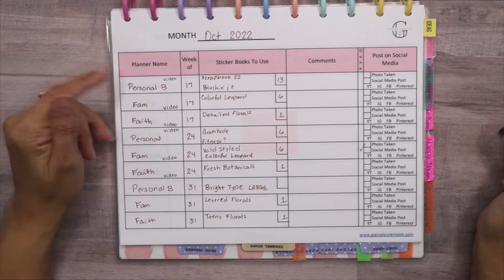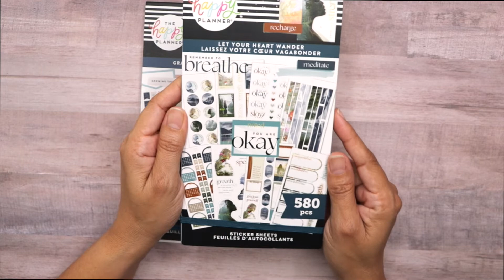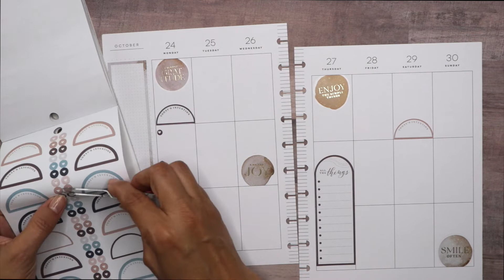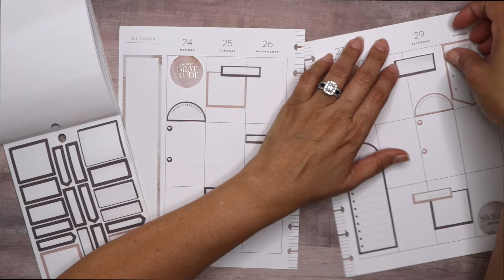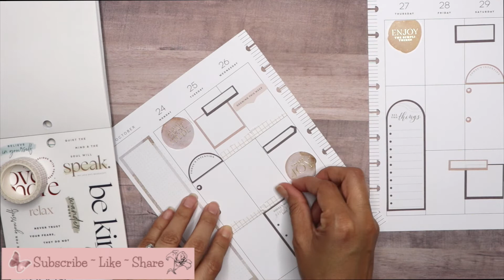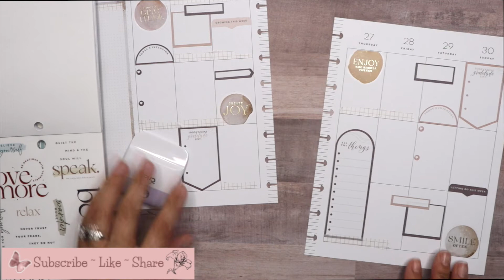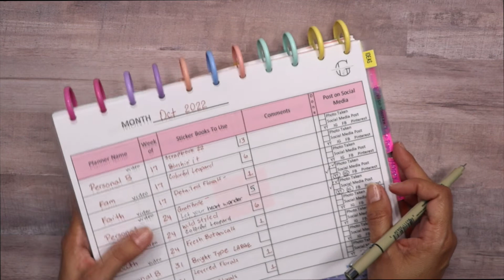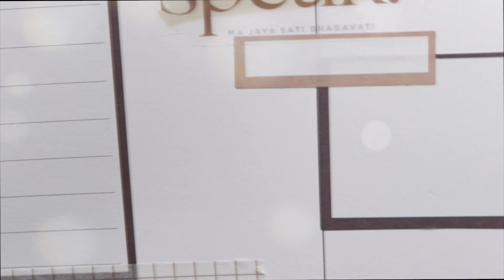PLAN WITH ME | Vertical Happy Planner | October 24, 2022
Hey beautiful🦋planner babe,

Thank you for selecting my video to watch and for watching till the end, it means a lot. In this video I am decorating my vertical happyplanner which i use as personal. I am using sticker books gratitude and letyourheartwander . I really love this neutral decoration how it came out for this week.

I hope you like and enjoy the video. I appreciate you for the help.

 💙 So Thankful for your support. I really appreciate it from the bottom of my heart💜

Other video in my channel that might interest you:
Washi Tape Notebook | Washi Tape Organization